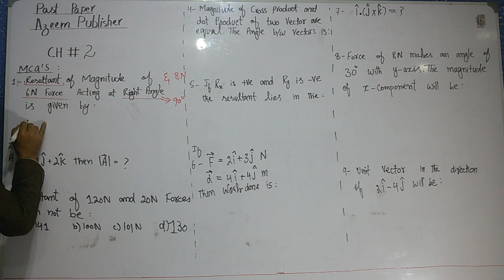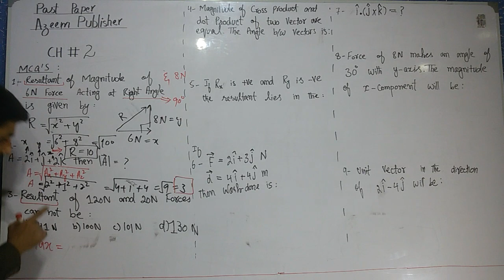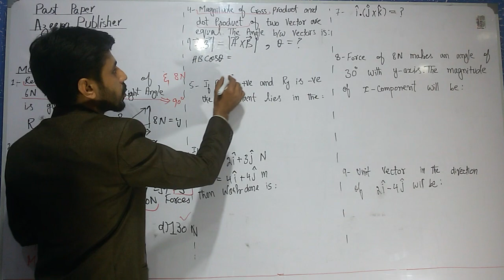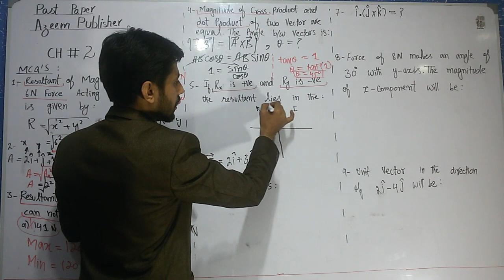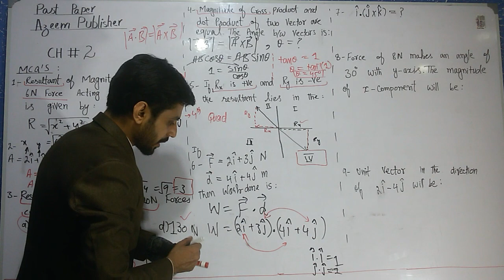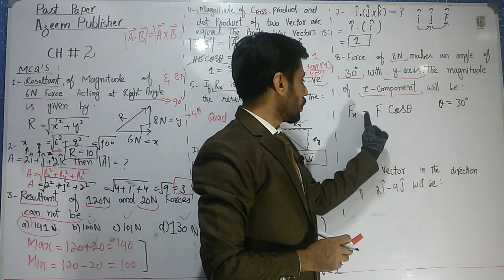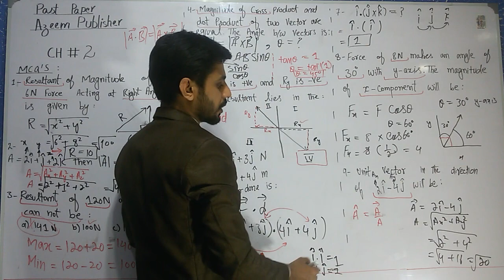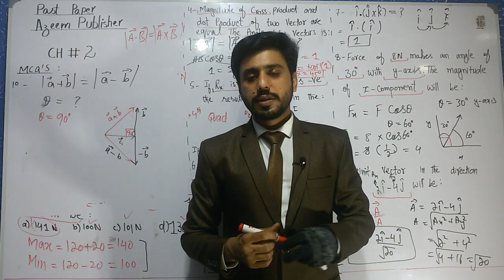Important mcqs,ch#2 , Vectors & Equilibrium, fsc1, physics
fsc 1, ch2